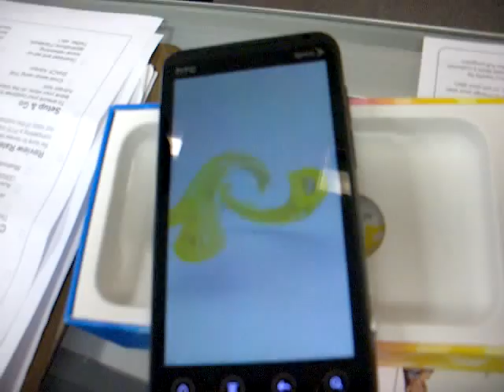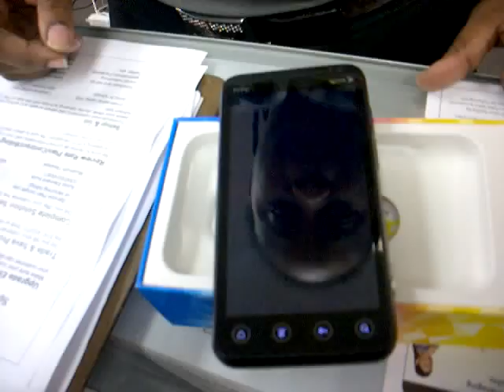HTC Evo 3D Unboxing! - 6.24.11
This is a video I took of my friendly local Radio Shack sales person unboxing and activating my new SPRINT HTC Evo 3D! Still downloading HTC software updates at this point (downloading REAL slow!)... will post more when updates are finished